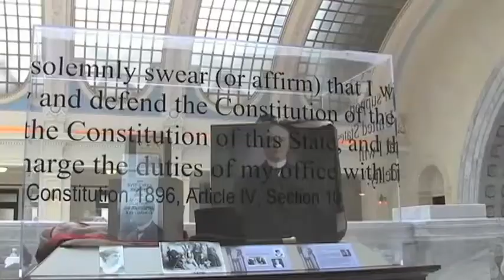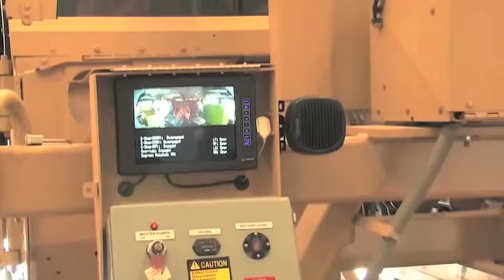Freedom Academy 2011 - Part 2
Utah National Guard's Freedom Academy, held from July 31 to August 5, 2011.